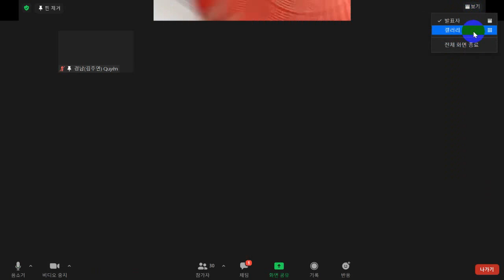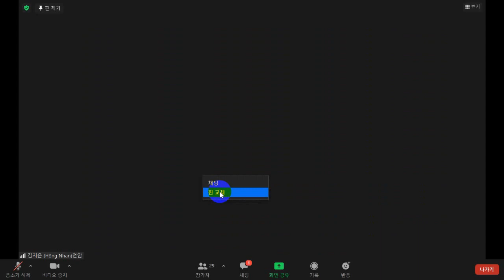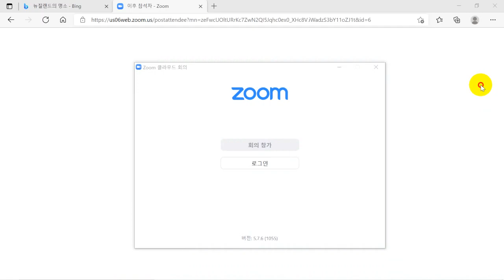[ASILI] Lễ VU LAN | Món Quà, Bất ngờ | dâng tặng Bố Mẹ từ nơi xa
***Các bạn hãy theo dõi kênh này của mình để có được những thông tin về các lớp học cũng như các kiến thức của tiếng Hàn nhé.